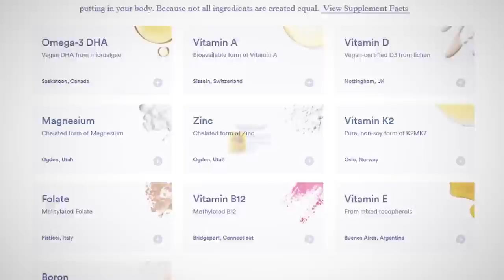7 Things I Regret NOT Doing In My 20s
Timestamps:
0:00 - 7 Things I Regret NOT Doing In My 20s
1:17 - Not looking at the interest rate
1:35 - Not taking care of my body
2:35 - Not learning how to cook healthy meals
4:49 - Developing real relationships with women
6:27 - Not quitting flight school sooner
7:55 - Missing out on my son's first 3 years
9:50 - Not strating my business sooner

📫 Shipping Address

Antonio Centeno
USA

PRODUCTS

RECOMMENDED PRODUCTS